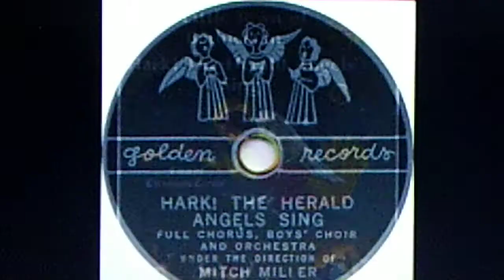GOLDEN RECORD: "Hark! The Herald Angels Sing / O Little Town of Bethlehem" (1957)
Full chorus, boys' choir and orchestra under the direction of Mitch Miller
Source: 6" plastic GOLDEN RECORD, R382 A&B